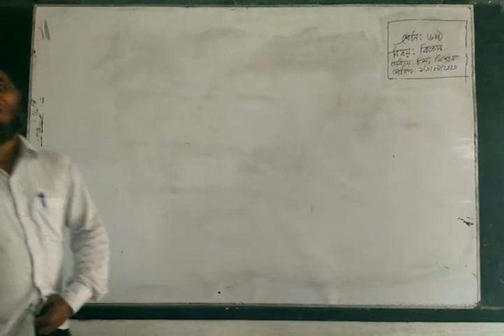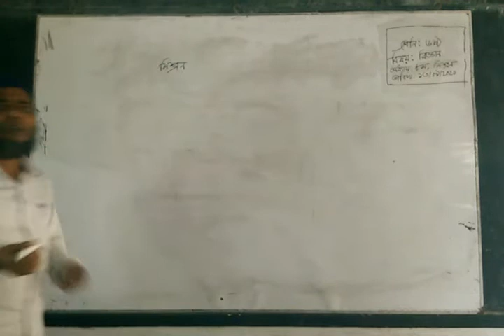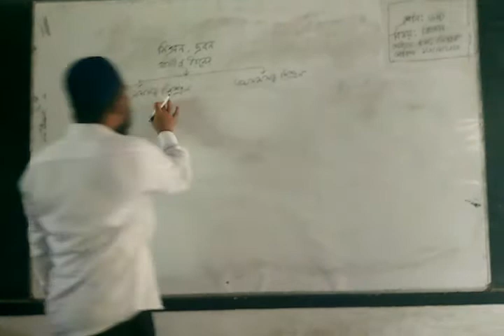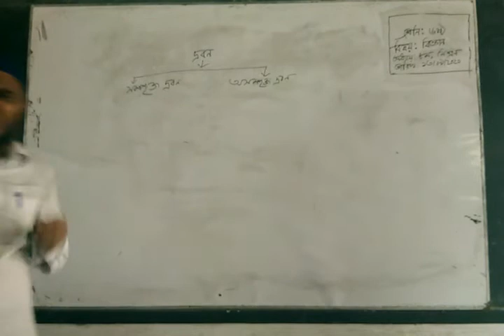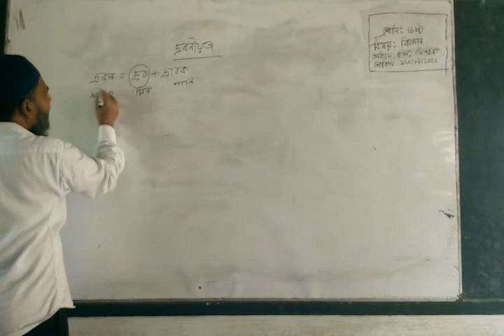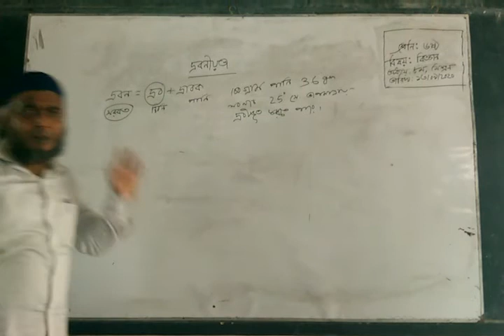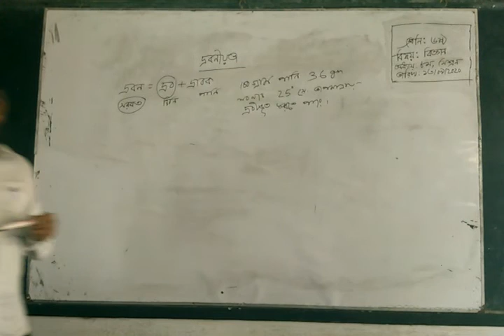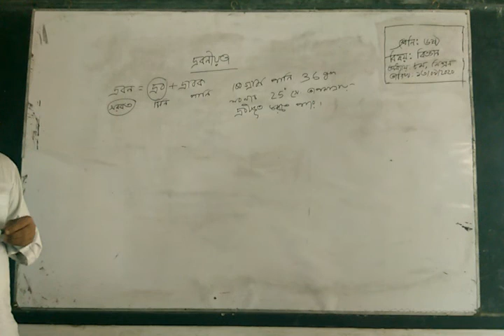৬ষ্ঠ বিজ্ঞান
শ্রেণিঃ ৬ষ্ঠ
বিষয়ঃ বিজ্ঞান
এ.এন.এম আতিকুর রহমান (সহকারী শিক্ষক)
ঢাকাদক্ষিণ বহুমুখী উচ্চ বিদ্যালয় ও  কলেজ।